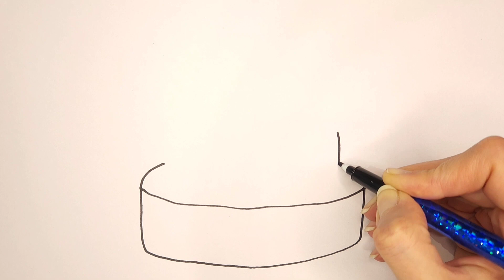Drawing and Painting a Birthday Cake for Kids | Fun and Easy Art Tutorial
Hi guys, In this video, I will show you step-by-step how to draw and paint a colorful and delicious birthday cake that is perfect for kids' parties. From sketching out the design to adding vibrant colors and details, this tutorial is great for beginners and experienced artists alike. Get ready to unleash your creativity and create a masterpiece that will make any birthday celebration extra special!